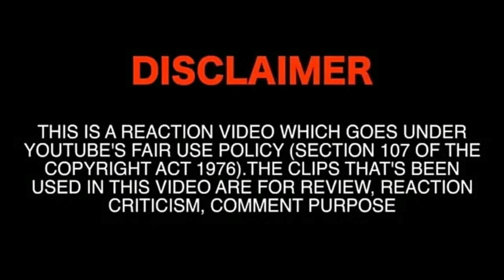হুবহু কপি ডিপজল | Dhor Movie Spoof ( ধর ) - Manna l Bobita l Dipjol l Kazi Hayat l Bangla Movie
Bangla Full Movie : DHOR ( ধর ) Star Cast : Manna l Eka l Bobita l Dipjol l Kabial l Kazi Hayat l Miju Ahmed l Kala Aziz Cinematographer : S.D Babul
Edit : Saiful islam
Story , Dialogue , ScreenPlay & Direction By : Kazi Hayat

This content is Copyright to Binodon Box . Legal action will be taken against those who violate the copyright of the following material presented!